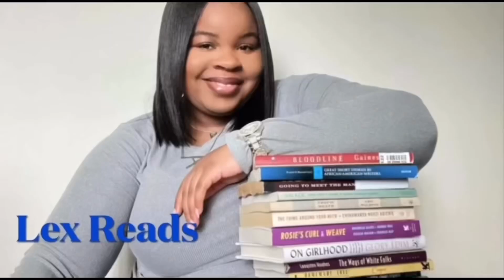Unsung Black Book Club: August Pick Announcement 2023 | Lex Reads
So excited to announce our August book club pick. We voted and They Tell Me Of A Home by Daniel Black made the cut. This is going to be good and I can’t wait to have our discussion.

Book Discussion:  September 3 @5:00 est on zoom